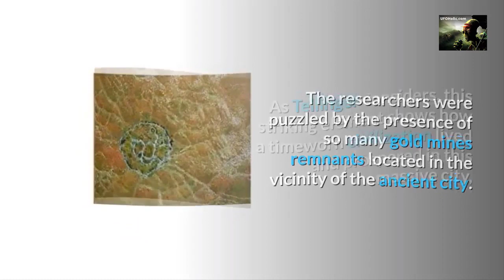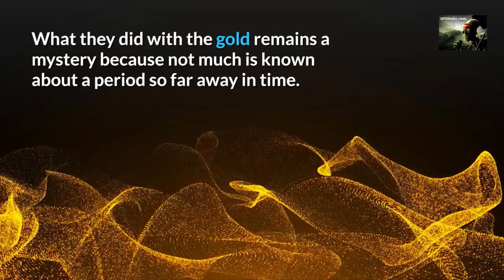200,000 Year Old Annunaki Gold Civilization May Rewrite History Books